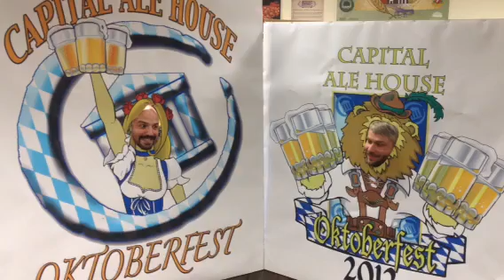Capital Ale House Oktoberfest 2012 this weekend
Come out for this years Oktoberfest at Capital Ale House Downtown 623 east main Richmond va oct 5th & oct 6th